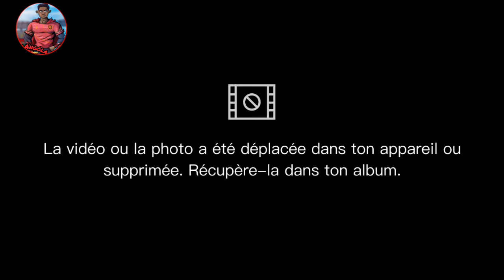50 most incredible and funniest moments in street football in Africa - skills, goals, dribbling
Neste vídeo, você verá os melhores clipes aleatórios de futebol. Falhas engraçadas, habilidades humilhantes, gols loucos, estilo livre e muito mais. Aproveite!